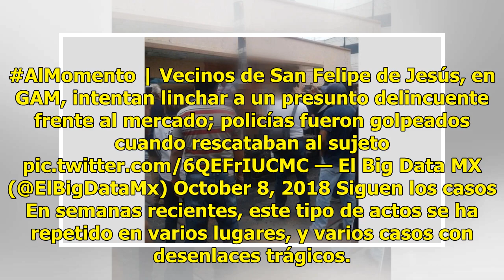Policías evitan linchamiento en Gustavo A. Madero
MÉXICO.—La policía evitó que ocurriera nuevo caso de linchamiento en México. Fue en la alcaldía Gustavo A. Madero, donde pobladores tenían amarrado a un poste a un hombre, acusado de robar a usuarios de transporte público. Policías circulaban sobre las calles Dolores Hidalgo y Tamazula, cuando fuero...